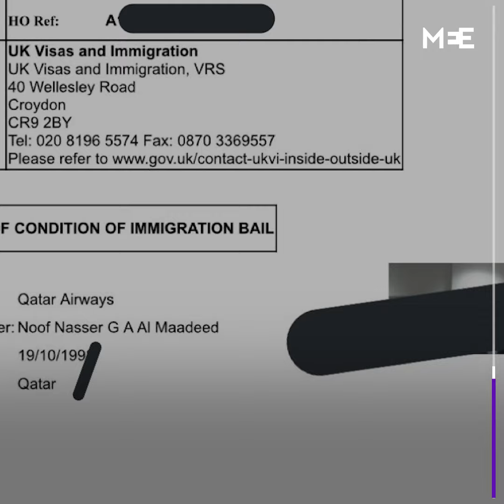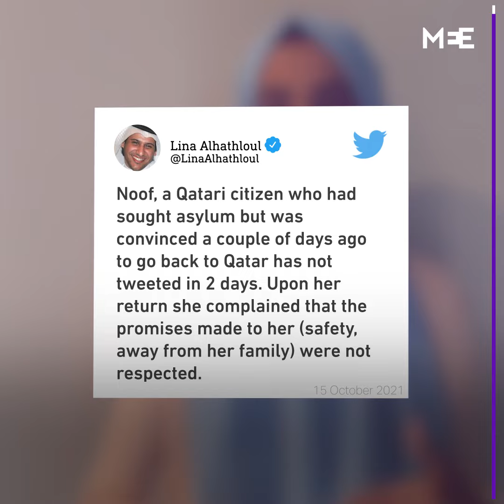Qatari woman who sought asylum in UK feared missing in home country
After fleeing Qatar in 2019 to seek asylum in the UK, Noof al-Maadeed recently tweeted that she had returned to her home country after receiving assurances from Qatar’s government.

Now, Human Rights Watch is raising the alarm over her fate and whereabouts.